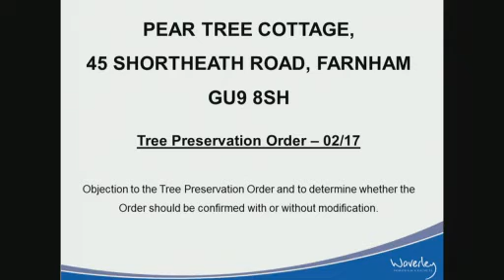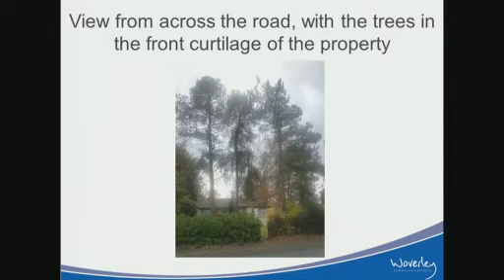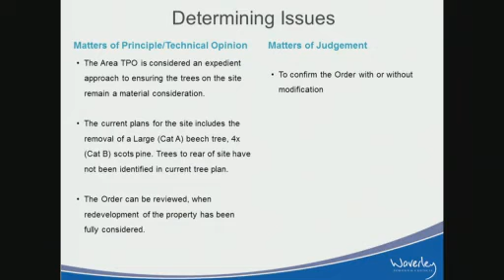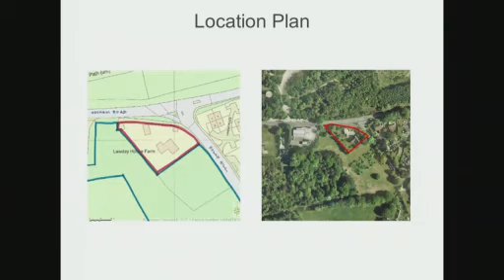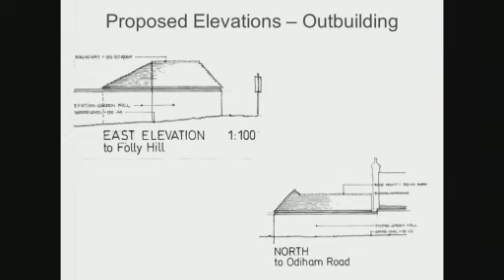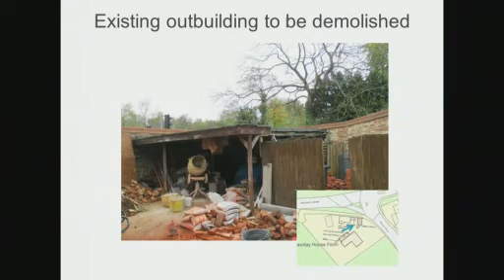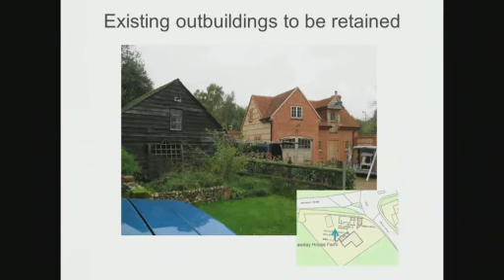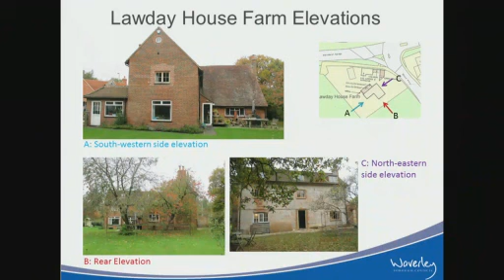Waverley Borough Council Western Area Planning Meeting 22 November 2017